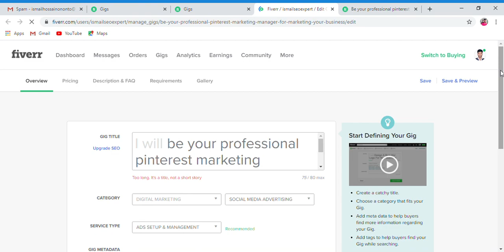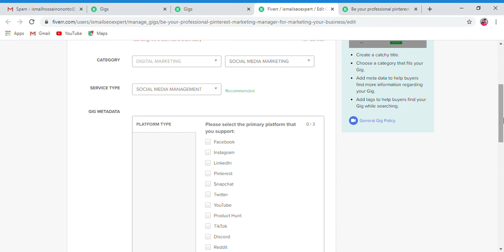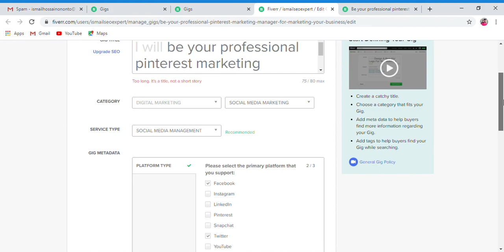Publish Fiverr gig without basic english test in 1 minite - Fiverr bangla tutorial for beginner 2020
Fiverr gig publish without basic  English test exam#Fiverr Gig# Fiverr gig bangla tutorial#Advice Bd Official#Fiverr account tutorial for beginner#Fiverr Us english exam#